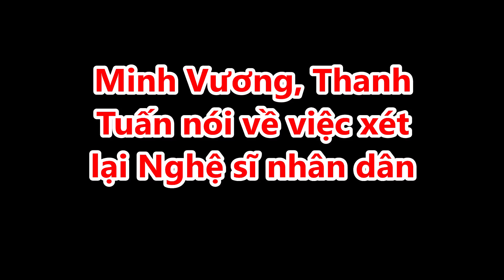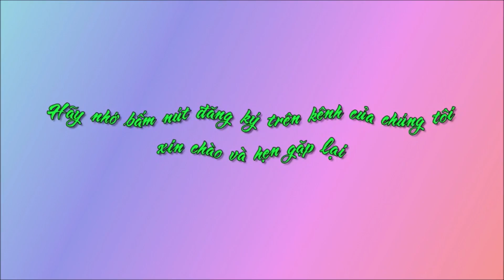NSƯT Minh Vương, Thanh Tuấn làm giám khảo giữa ồn ào đề cử NSND [Tin mới Người Nổi Tiếng]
NSƯT Minh Vương, Thanh Tuấn làm giám khảo giữa ồn ào đề cử NSND [Tin mới Người Nổi Tiếng]Tin Mới Người Nổi Tiếng. Là Kênh quy tụ thông tin mới  trong và ngoài nước. Xin hãy bấm nút "Đăng ký" để không bỏ lỡ qua những Video hấp dẫn nhất trên kênh của chúng tôi.